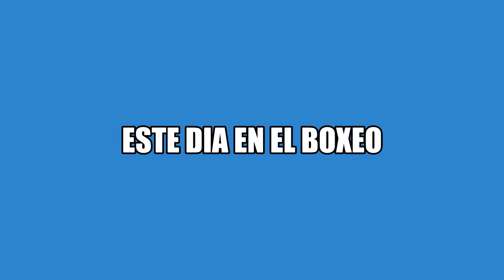ESTE DIA EN EL BOXEO. El debut profesional de Ricardo "Finito" Lopez.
ricardolopez 18 de Enero de 1985.